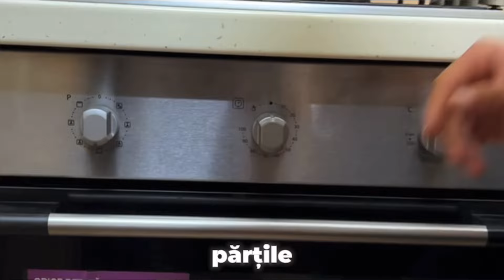AM MANCAT HATZ PIZZA PENTRU PRIMA OARA !